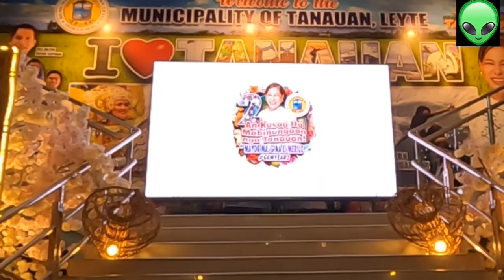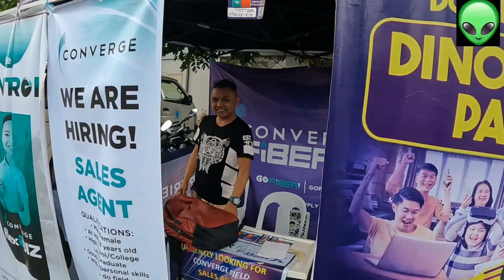Kumo usa nga Tanauanon ako in umatendir kadali | Sangkay TONYO vlog 589